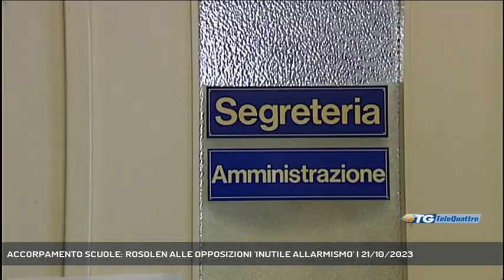ACCORPAMENTO SCUOLE: ROSOLEN ALLE OPPOSIZIONI 'INUTILE ALLARMISMO' | 21/10/2023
TG sera 21/10/2023 - TRIESTE - All'allarme lanciato dalle opposizioni di centrosinistra sul piano di dimensionamento scolastico, replica l'assessore regionale all'istruzione Rosolen: "inutili allarmismi" dice.  - Intervistati ALESSIA ROSOLEN (ASSESSORE REGIONALE ISTRUZIONE) (Servizio di Laura Buccarella) - Segui Telequattro anche sul digitale terrestre! Visita il sito